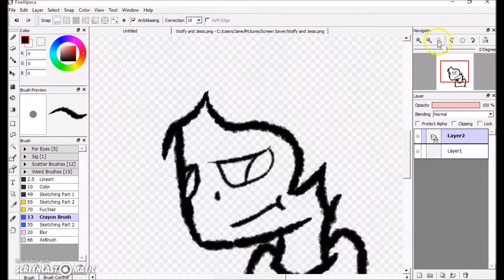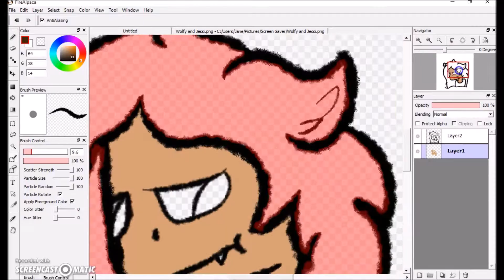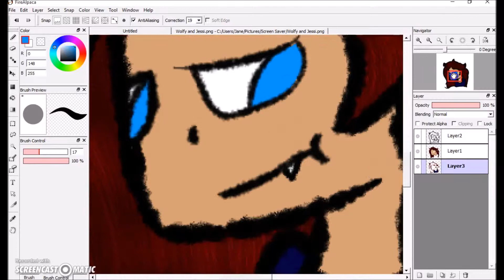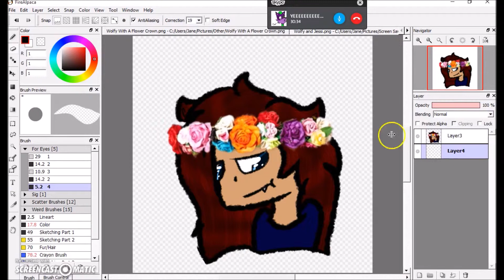Wolfy with a Flower Crown Speedpaint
song- oh sorry no song i forgot to :T